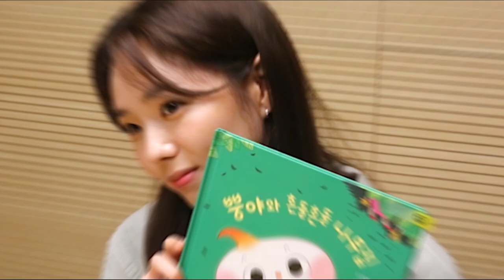[텐아시아 스타책방] 릴레이 재능기부 - 채수빈 편 "아이들이 행복한 꿈 많이 키워나갔으면…"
배우 채수빈이 텐아시아와 네이버 오디오 클립이 주최한 '스타책방'에 열아홉 번째 주자로 참여했다. '스타책방'은 스타들의 릴레이 재능기부 프로젝트로 청각장애 부모를 둔 아이들, 다문화 가정의 아이들에게 동화책을 읽어주는 취지로 제작됐다.

채수빈은 그레이트북스 뿡야와 친구들 시리즈의 '달에서 온 뿡야'와 '뿡야와 흔들흔들 나무집'을 읽었다. 그는 차분한 목소리로 안정적인 리딩을 펼치며 오디오 클립의 완성도를 높였다.

이어진 인터뷰에서 채수빈은 "동화책을 되게 오랜만에 읽었는데 귀엽고 사랑스러운 이야기들이 담겨 있어서 너무 재밌게 봤다"면서 "프로젝트에 함께 할 수 있어서 너무 행복했고 조금이나마 도움이 됐으면 좋겠다"고 밝혔다.

그러면서 "아이들에게 이렇게 재밌는 동화책을 더 풍부하게 들려줄 수 있는 기회가 됐으면 좋겠고 행복한 꿈을 많이 키워나갔으면 좋겠다"고 소망했다.